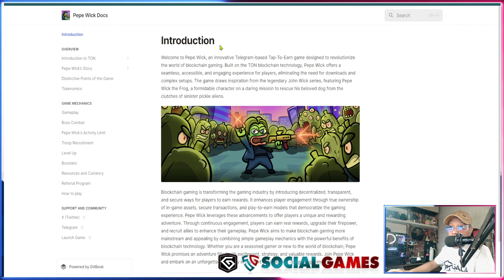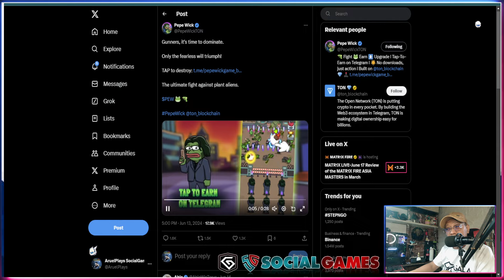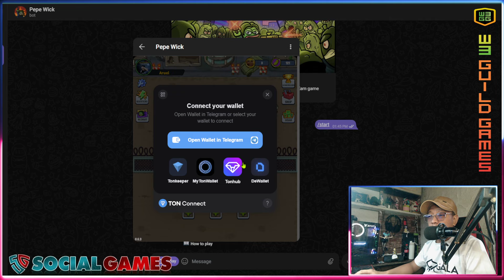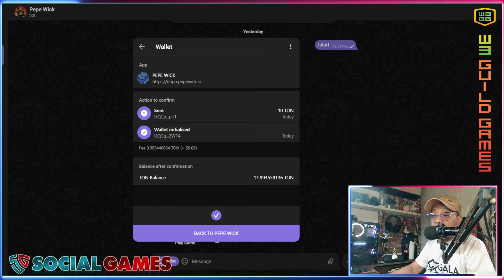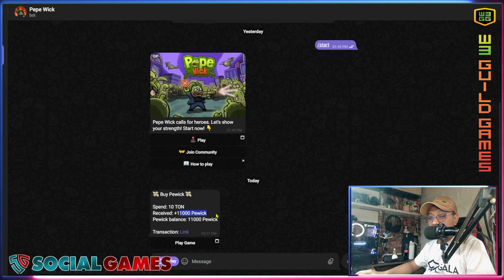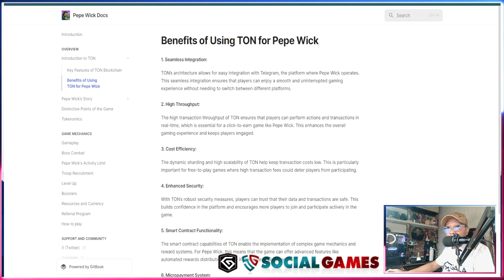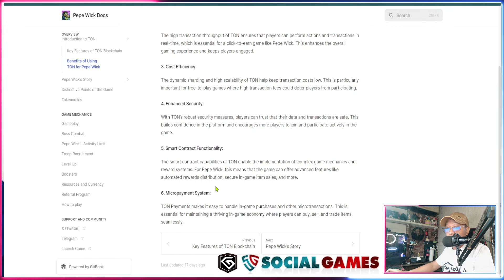Pepe Wick the next generation of Telegram gaming Free to Play and Earn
SNPIT WEEKLY RAFFLE
➤ How to Join:📢

For StreamPlays Partners and Promotions:📢